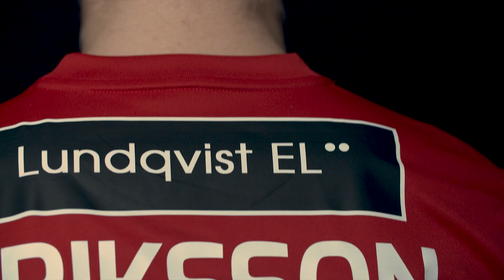Välkommen till Storvreta IBK Filip Eriksson 💣✍️🦅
Det har spekulerats en hel del i media senaste tiden och nu kan vi äntligen bekräfta det. Målfarliga Filip Eriksson har skrivit på för Storvreta IBK.